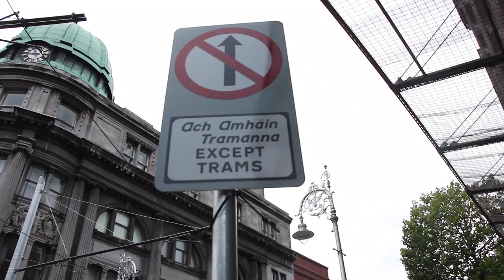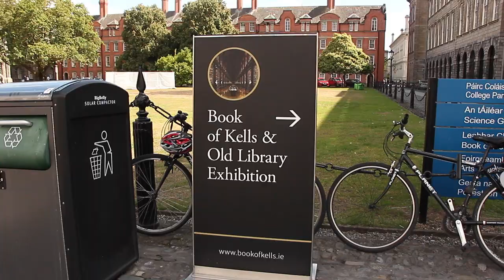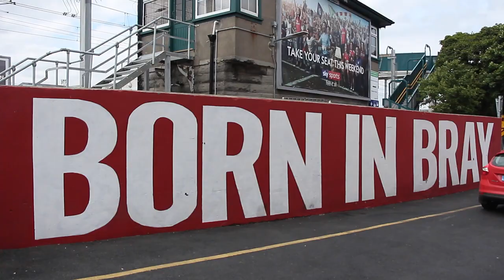Ireland | Travel Guide (2018)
If you're looking to travel to the country of Ireland, Dublin, Doolin, Bray or more. This video is for you! BEST travel Vlog on Youtube

Special Thanks to the Ellison Family and Carrson Oakley.